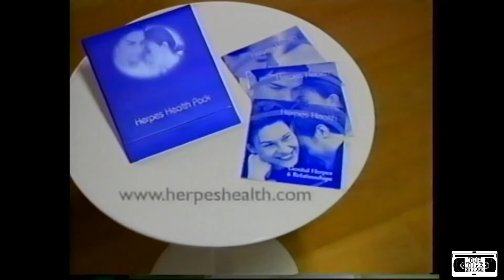Genital Herpes PSA (Public Service Announcement) - 2005